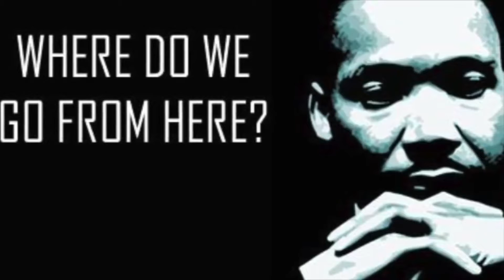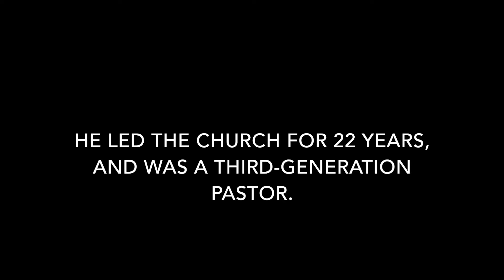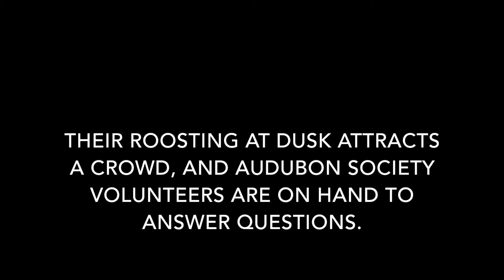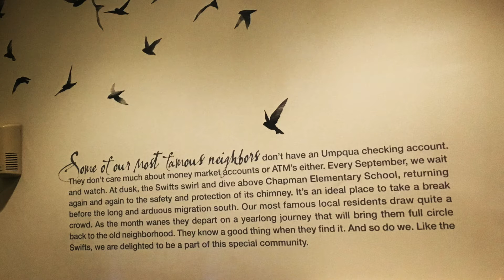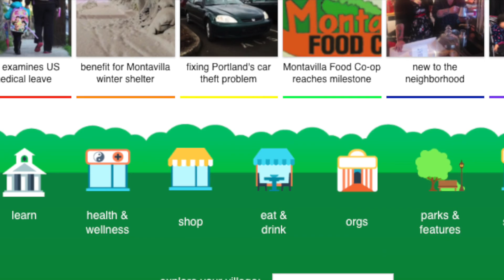Village Portland Presents: II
The tradition of community service and civic engagement is a huge part of what makes Portland, Oregon such a great place to live.

Compiled from the past few years of coverage, this is the second of a six-episode series of Village Portland videos featuring Portlanders serving their community in a variety of ways. It was first broadcast in early 2019 on Open Signal, a community media television network here in Portland.

In this episode, we share insights from Highland Christian Center's Senior Pastor Dr. W.G. Hardy Jr. (RIP) at the churches annual Martin Luther King Jr. event; the closing band from Portland's African Film Festival; a visit to see the Chapman Swifts; and a biked loop of the Portland Eastbank Esplanade.